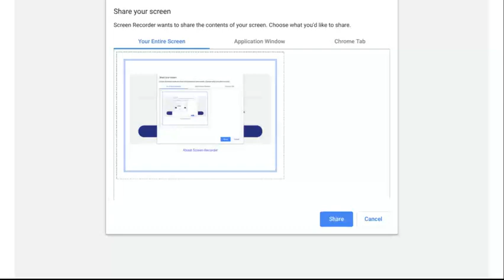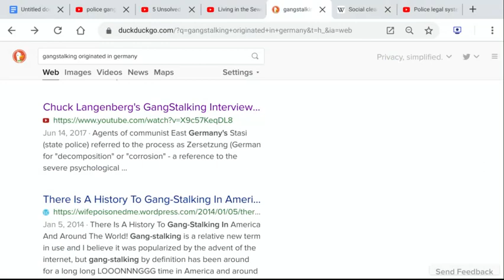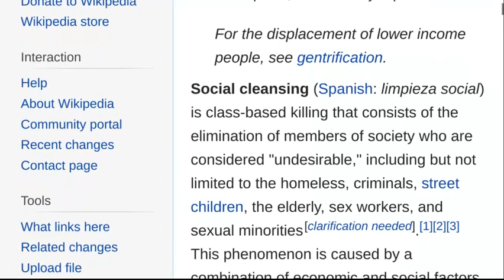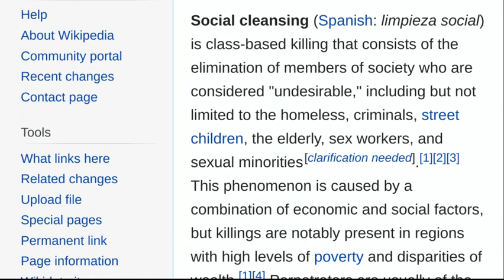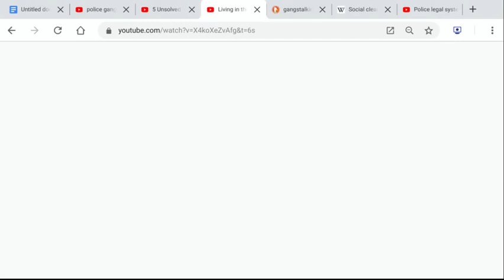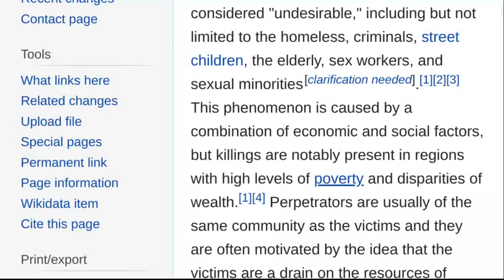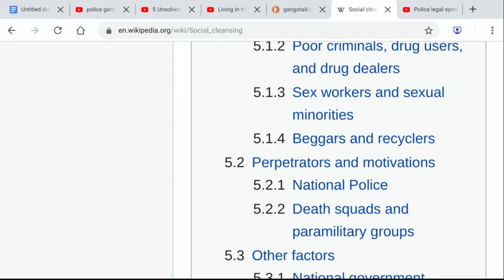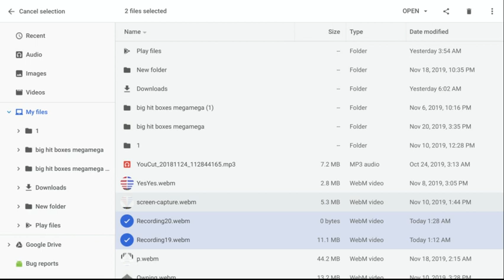The Origins of Gangstalking part 1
it's Sodom and Egypt and Babylon the serpent seed the purge and social clensing in one. spread this info farfar